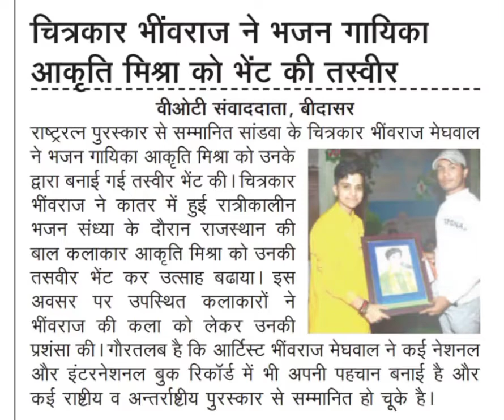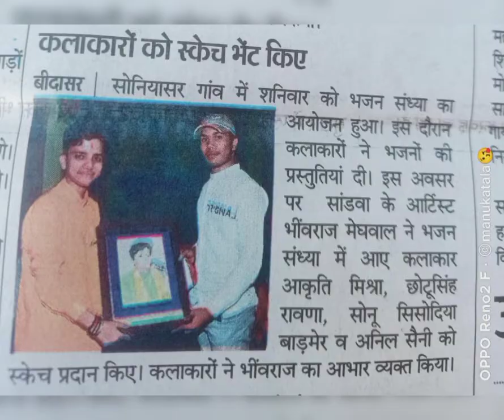ko @artistbhinvraj ne painting bnakar bhent ki